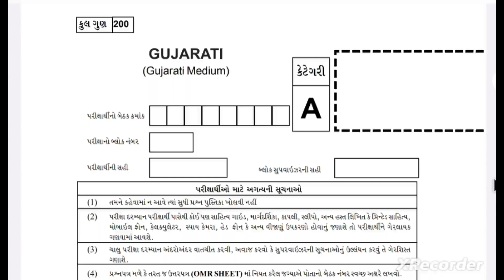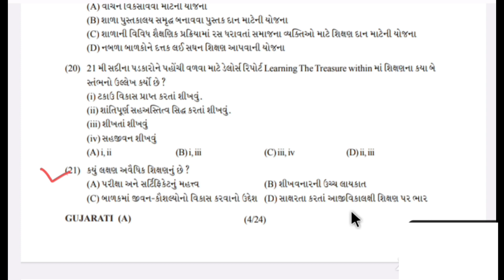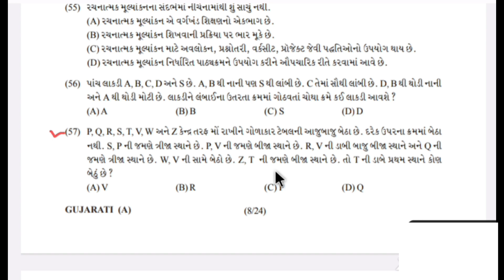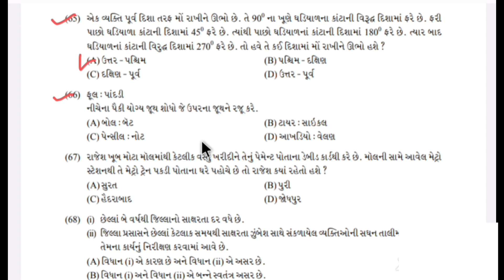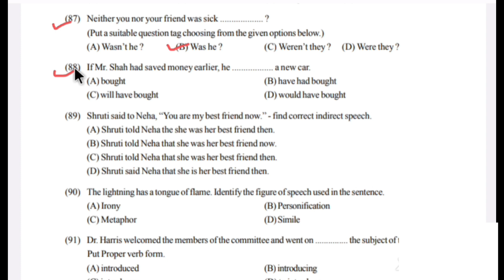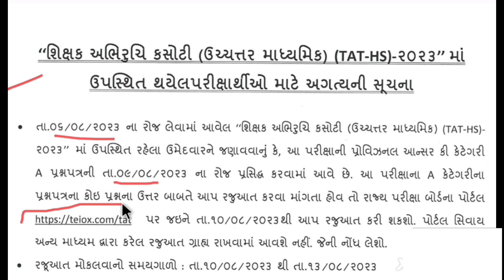TAT HS Provisional Answer Key 2023 | TAT 2 Paper Solution 2023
👉 Tat HS Provisional answer key download કરવા માટે નીચે લીંક ક્લિક કરો..

tat2papersolution 2023

TAT HS PAPER SOLUTION 2023
TAT HS PAPER SOLUTION 2023 PART 1
TAT 2 Provisional Answer Key 2023 Part 1
Tat higher secondary paper solution 2023